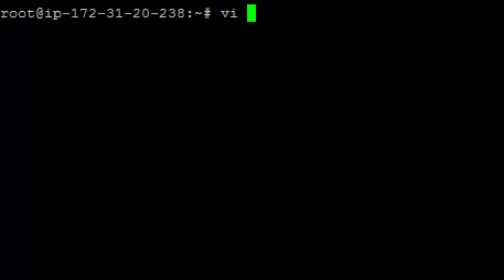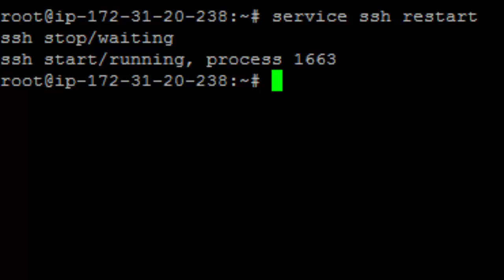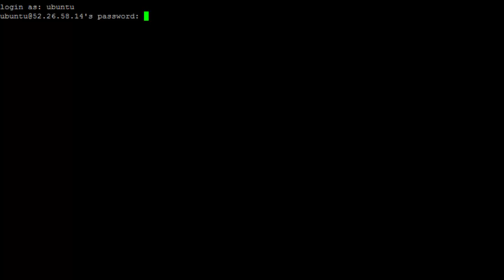Amazon AWS EC2 - Habilitar autenticação através de senha (linux)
Este vídeo vai demostrar como habilitar a autenticação através usuário e senha simples em uma máquina virtual rodando Ubuntu na nuvem AWS da Amazon.

Após essa alteração, utilizaremos apenas usuário e senha para autenticação.